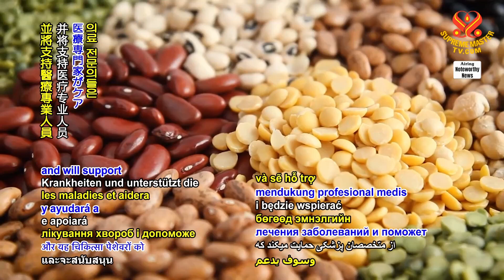1953 NWN 6 doctors in New York City to be trained to incorporate vegan food as medicine 1080p